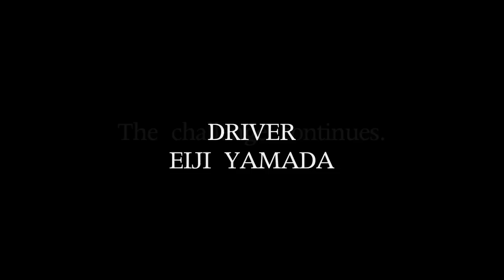TOMEI CUSCO IMPREZA in TSUKUBA（T-001）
東名パワード×クスコのコラボレーションにより誕生したタイムアタック号。三栄書房レブスピード誌が主催する筑波スーパーバトル2009に参戦し、筑波サーキットコース2000を激走した。ドライバーは山田英二選手で、ベストタイムは56秒667。今後もこの挑戦は続く。